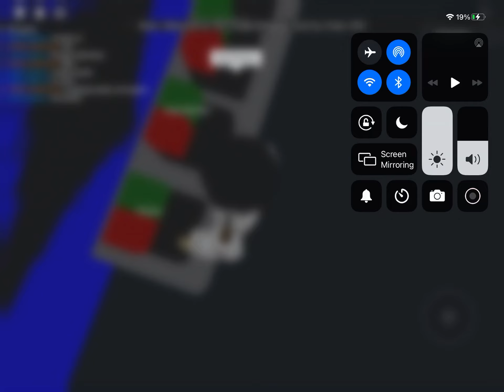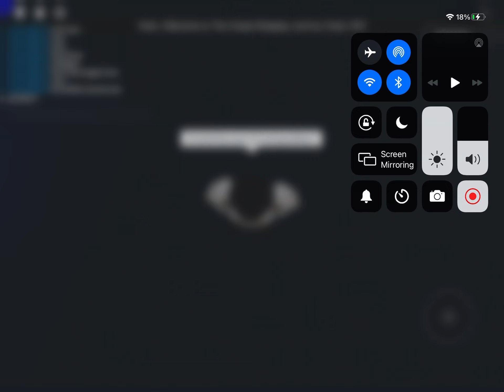roblox the chase, effects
the chase tv show on IVT 5 PM week days